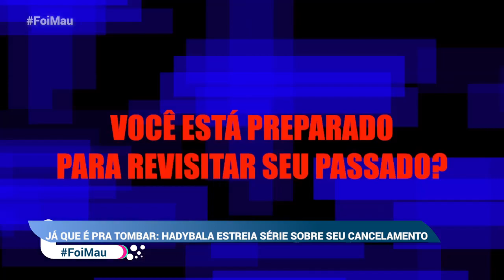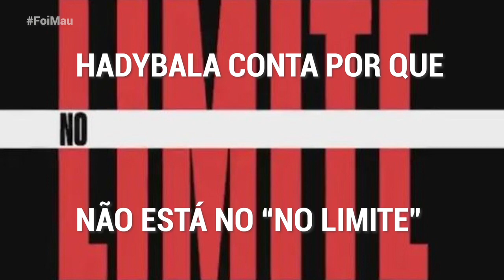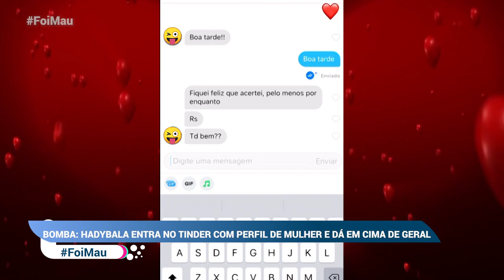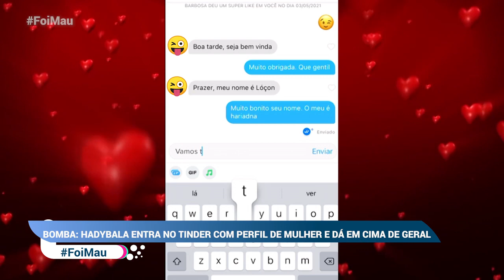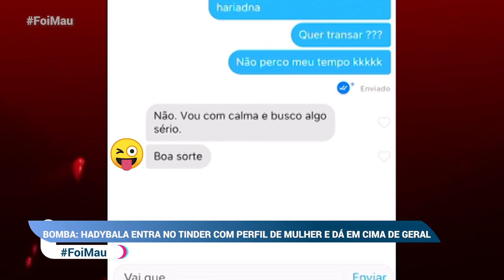EX-BBB HADSON: TRETA COM FRED DO DESIMPEDIDOS, PÓS-REALITY E MAIS - PARTICIPAÇÃO COMPLETA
Hadson, também conhecido como Hadybala, participou do quadro ‘Fracashow’ do programa ‘Foi Mau’, de Maurício Meirelles, e falou sobre seu cancelamento após ter participado do Big Brother Brasil. Além disso, ele contou que já foi preso na Ucrânia e divulgou o número do seu celular para o Brasil inteiro.